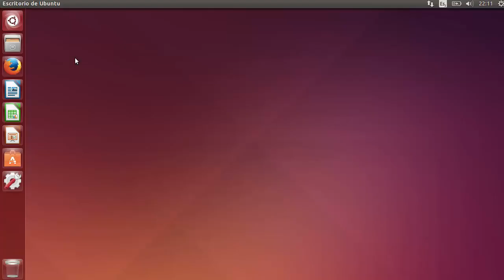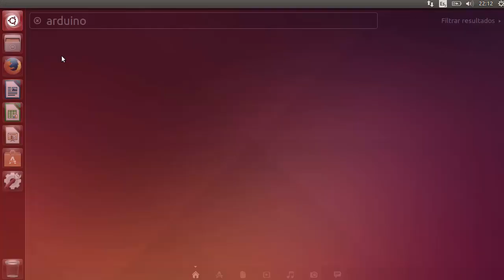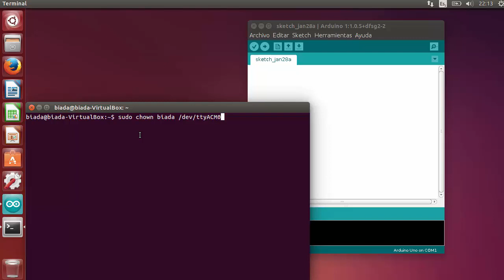[LBR006] - INT05 Instalar arduino en ubuntu